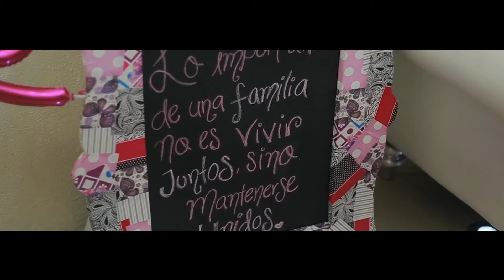Highlight (Video) | XV | S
Video Highlight de Quinceañera-S en Guadalajara como celebración de sus XV-Años.